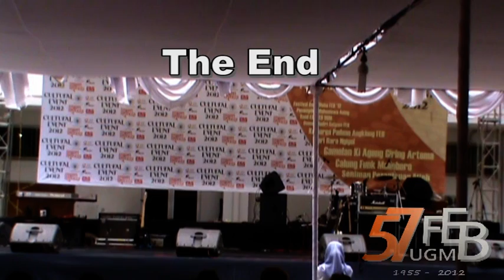tari baru ngigel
tari baru ngigel Cultural Event FEB UGM 2012